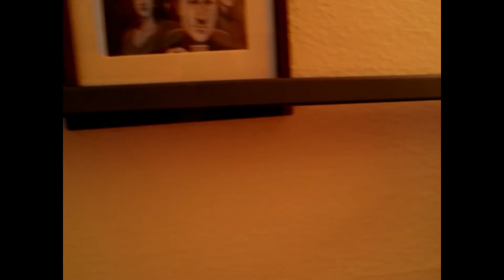Bed Inspection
A search for bed bugs